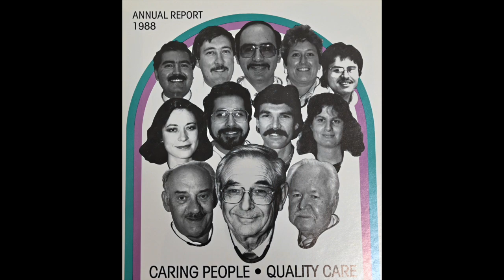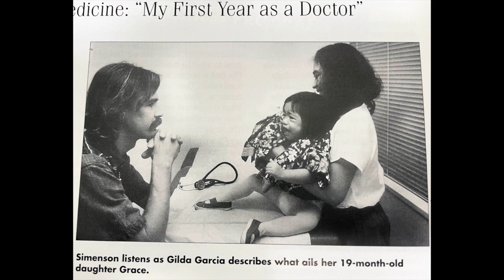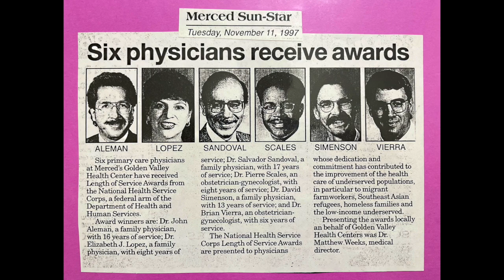Final Simenson Party Video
Dave Simenson, MD celebrates 40 years with Golden Valley Health Centers. Simenson, a family practice physician started with the company in 1984.